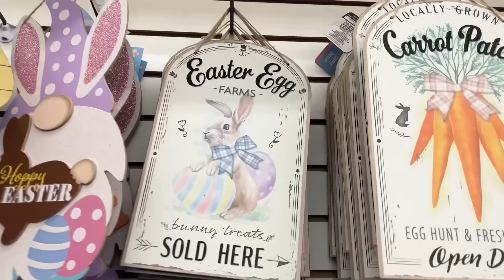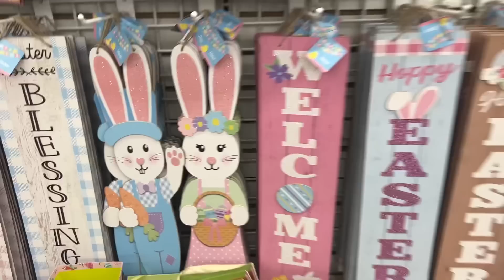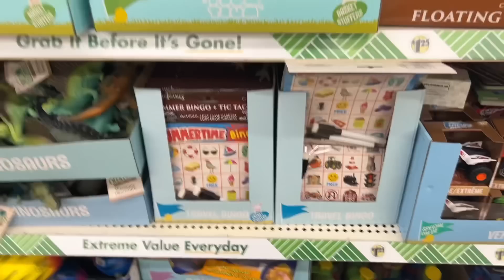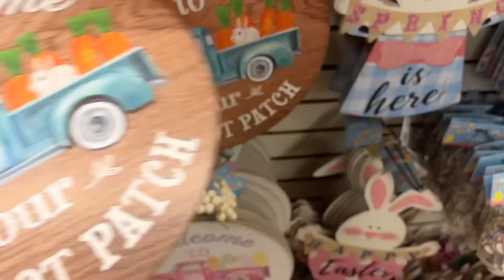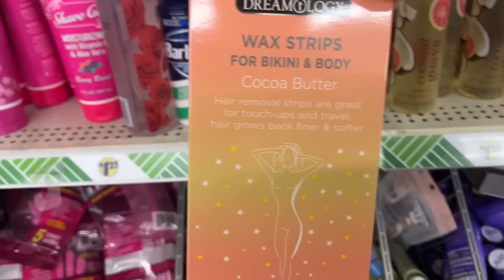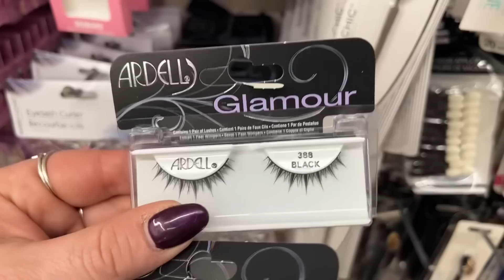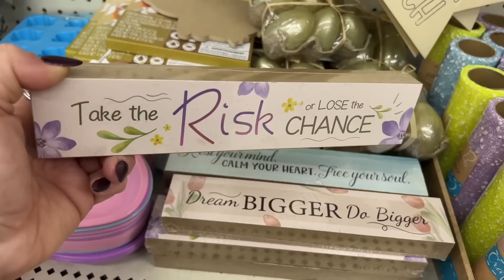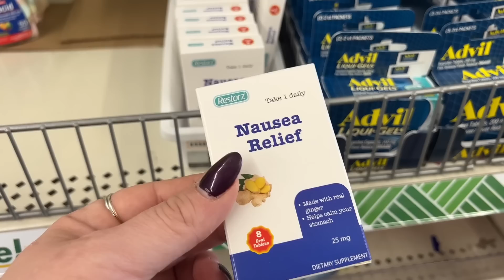DOLLAR TREE AMAZING NEW BRAND NAME PRODUCTS & MORE~ Spring and Easter has hit the shelves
Hi Friends Mel and I went to Dollar Tree and found some great brand name deals
I'm a mom of 3 one girl and 2 boys.
I love to shop and get that bang for my buck. Huge shout-out to Couponing for a cause for all of her amazing content and being a great friend.

 ❤Facebook: Hobby Lobby, Home Goods, TJ MAXX, ROSS, Dollar Tree Buy Sell & Trade